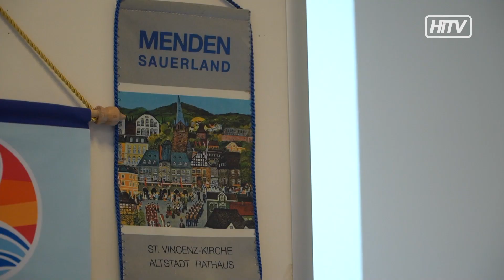60 Jahre Rotary Club Bruck-Kapfenberg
Menschen das Leben besser machen – so lautet das Motto der Rotarier. Weltweit hat die Internationale Rotary Organisation rund 1,4 Millionen Mitglieder. 1963 wurde die Organisation auch in Bruck gegründet. Am Samstag wurde das 60-Jahr Jubiläum gebührend gefeiert.